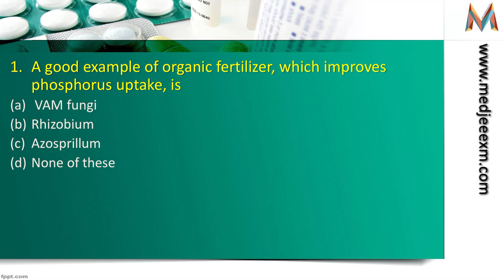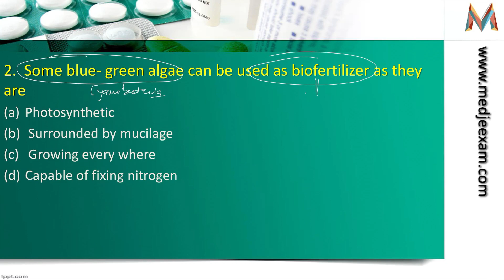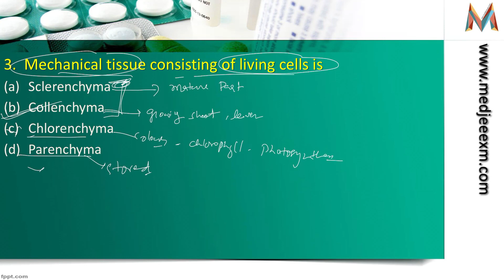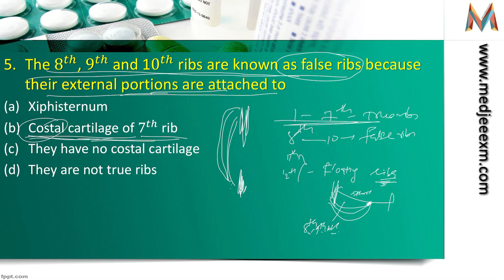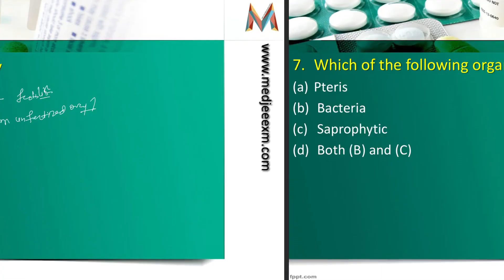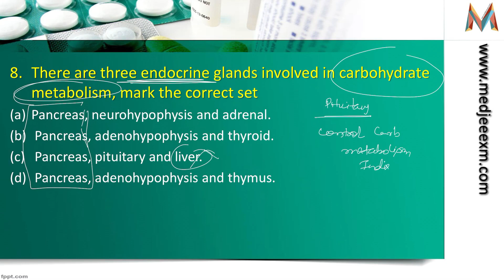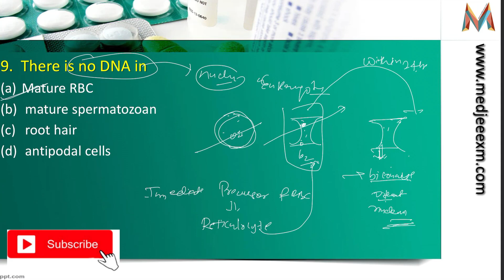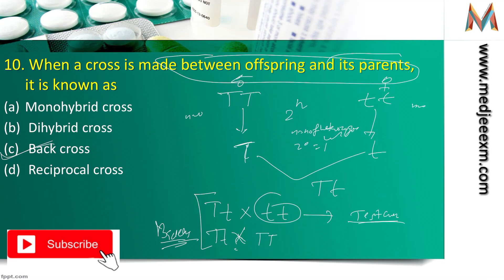NEET Abhyas APP || Most Important Questions || Part-8 || Last Leap for NEET-2020 || CBSE/ISC